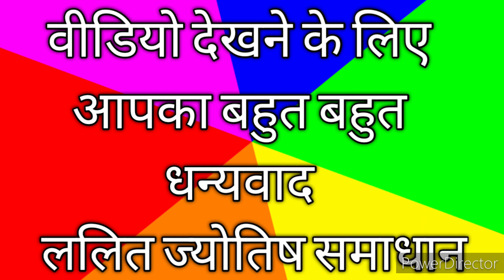Sabse Bada Devta Kaun Hai/सबसे बड़ा देवता कौन है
Sabse Bada Devta Kon Hai

jyotish samadhan

Quries Resolved
1) Sabse Bada Devta KaunHai
2) Akhir Sabse Bada Devta Kaun Hai

Queries for Panchmukhi Hanuman Locket, Mahakali raksha Kavach, Abhimantrit Dhuni

Queries For Bal Najar Raksha Kavach, Gomti Chakra Locket

जब Life में हर तरफ से Dukh मिले तो Mobile में सुने ये Mantra मिलेगी  Life में Raah

Part 2.Dakini Shakini Bhut pret jadoo tone ka ant krega ye mantra. 108 bar mobile me chala kar rakhe

Part 2, सुबह उठते ही Mobile में सुने ये Mantra 108 बार और सालों पुरानी Bhut pret बाधा से छुटकारा

जानिए Hanuman Chalisha के पाठ में किस mistake के कारण नही मिल पा रहा आपको benefit

पार्ट 2,मोबाइल में चला कर रखिये सिद्ध कुंजिका स्तोत्र और पाएं भूत प्रेत जादू टोने से छुटकारा

पार्ट 2,अपने घर में मोबाइल में चला कर रखिये ये मंत्र 108 बार और पाईये जादू टोने भूत प्रेत से छुटकारा

मोबाइल में सुनें रुरु भैरवाय भैरव मंत्र और सालों पुरानी भूत प्रेत जादू टोने की समस्या का अंत करें

Thanks
Lalit jyotish samadhan